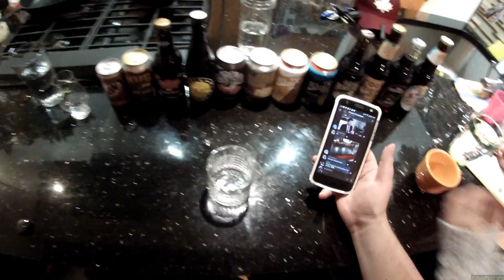Root Beer Battle!! - Z Cooks Consortium Discussion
Spoilers! -- WINNING ROOT BEER ON AMAZON -- Spoilers!

BARF BAGS ON AMAZON